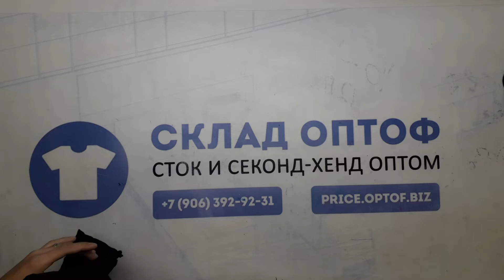18044 Носки LIDL сток LSOS 2 пак 8.8кг 14.95€/кг 200шт+-